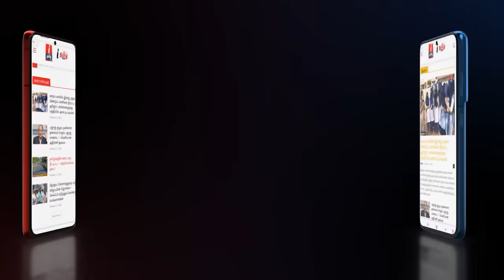ஓபிஎஸ் பக்கம் சாயும் அதிமுக தலைகள்? - Journalist Lakshmanan Interview | OPS | ADMK